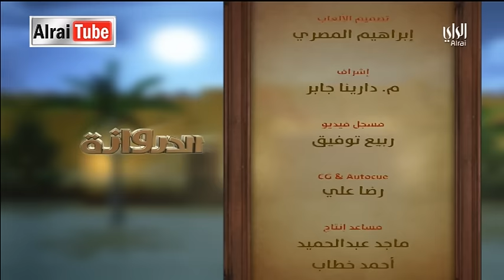برنامج الدروازة | 2015-07-12